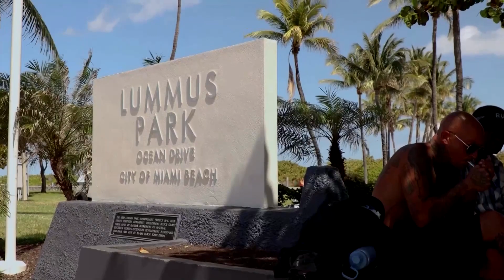Gloomy youth pull the US down in global happiness ranking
Rising unhappiness among younger people has caused the United States and some large western European countries to fall down a global wellbeing index, while Nordic nations retain their grip on the top spots.
The annual World Happiness Report, launched in 2012 to support the United Nations' sustainable development goals, is based on data from U.S. market research company Gallup, analyzed by a global team now led by the University of Oxford.
People in 143 countries and territories are asked to evaluate their life on a scale from zero to 10, with 10 representing their best possible life. Results from the past three years are averaged to create a ranking.
Finland remained in the top spot - with an average score of 7.7 - followed closely by Denmark, Iceland and Sweden, while Afghanistan and Lebanon held the bottom two spots, with scores of 1.7 and 2.7 respectively.
In broad terms, the rankings are loosely correlated with countries' prosperity, but other factors such as life expectancy, social bonds, personal freedom and corruption appear to influence individuals' assessments too.
The United States dropped out of the top 20 for the first time, falling to 23rd place from 15th last year, due to a big drop in the sense of well-being of Americans aged under 30, the report shows.
Spring breakers in Miami Beach were generally happy due to their location but also mentioned the stress of inflation and how it's affected their happiness.
"If you just take financial situations out of the picture, you can be happy. If you're healthy, you know, try to, like, do things for yourself, your house, that's where the happiness really comes from,'' Chavi Torres, a New Yorker visiting Florida said.
An Ohio resident and spring breaker, 24-year-old Jayelanna Hart said inflation "made a lot of people struggle more. So that can be true, but I don't know, a lot of people want to come here, so I don't think it's too unhappy."
Students at DePaul University in Chicago expressed a heightened sense of pessimism on Wednesday (March 20), citing diminished opportunities and societal pressures as key factors.
"I don't think we're to blame so much as, the system's kind of coming to a natural conclusion, and we're ending up with a lot less of the opportunities than the previous generations had, so we're going to be a little less happier," said 18-year-old Marko Domazet.
Jonathan Aguilar, 20, pointed to the challenging climate in the U.S. and the burden of student debt as reasons for his lack of optimism about the future.
"When I graduated high school, I originally just wanted to leave the United States," he said. "I wanted to go to Germany. A lot of us have to think about student debt in order to go to college in comparison to countries like Germany or Poland."
Aguilar also said that numerous young people continue to feel marginalized.
"I'm a minority in general, in a lot of things, not just the color of my skin, my cultures, but also I'm homosexual," Aguilar stated. "There's only recently been a lot more push towards acceptance of this and a lot of my friends, a lot of us, have been on the outskirts of society in terms of acceptance. So, yeah, a lot of us are more morbid about the future."
While a global ranking of the happiness of those aged 60 and over would place the United States 10th, under 30s' life evaluations alone put the United States in 62nd place.
The findings are at odds with much previous research into wellbeing, which found happiness highest in childhood and early teens, before falling to its lowest in middle age, then rising around retirement.
Millennials and younger age groups in North America were significantly more likely than older age groups to report loneliness.
While the phenomenon is starkest in the United States, the age gap in wellbeing is also wide in Canada and Japan, and to a decreasing extent in France, Germany and Britain, which all lost ground in this year's rankings.
By contrast, many of the countries with the biggest improvements in wellbeing are former communist countries in central and eastern Europe.
There, unlike in richer countries, young people report significantly better quality of life than older people, often on a par or better than in western Europe.